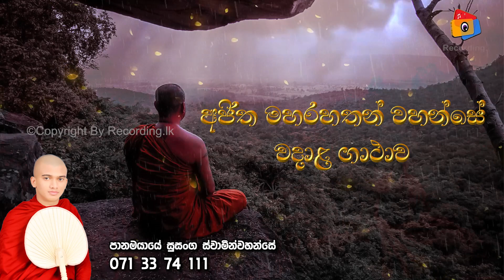Maha Rahath Gatha | අජිත මහරහතන්වහන්සේ වදාළ ගාථා | මෙන්න සැබැ රහතන් වහන්සේලා | Ajitha Maharahath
Maha Rahath Gatha | අජිත  මහරහතන්වහන්සේ වදාළ ගාථා | Meaning | පූජ්‍ය පානමයායේ සුසංග ස්වාමීන්වහන්සේ
Panamayaye Susange Thero
පානමයායේ සුසංග ස්වාමීන්වහන්සේ

kaleena darma deshana
maha rahathun wadi maga osse
nawa arahadi budu guna wandanawa
ඉතිපිසෝ ගාථාව 21 වරක්
ithipiso gathawa
seth prirth
pirith
pirith chanting
bana
arakshaka gatha
arakshaka pirith
seth pirith
pirith
piritha
pali
sinhala
meaning
with
most
power
powerful
suttra
suthra
jaya piritha
maha piritha
new
best
budu
bana
lord
buddha
virindu
gatha
gaatha
seth
seth kawi
priyantha
de
silva
sri
lanka
lankan
sutraya
kanda
dasa disa
atawisi
karaneeyametta
karaneeya
meththa
metta
maha mangala
rathnamali
rathana
thero
pitiduwe
siridamma
himi
obtain
nibbana
enlightnment
itipiso
itipiso bhagava
itipiso bhagava araham samma sambuddho
ithipiso gathawa
seth pirith
mahamewna
wandana gatha
උතුම් තෙරුවන් වන්දනා ගාථා
atavisi budu guna
atawisi budu guna
shanthi kavi
nawagraha
seth kavi
buduguna wandana
seth pirith
sitha niwana bana
kavi bana
ගාථා
මේධංකර
buddhist
bodhi pooja
gatha
buddha
thero
dehiwala
temple
sitha niwana kavi
රත්නමාලා
rathnamala
ආශිර්වාද
ashirwada
ashirwadasethkavi
buduguna
wandana
තෙරුවන් නමදිමු
theruwan namadimu
buddha vandana full